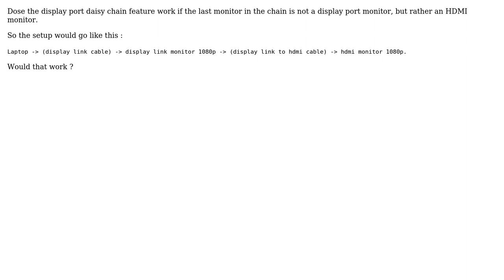Dose the display port daisy chain feature work if the last monitor in chain is an HDMI monitor s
Dose the display port daisy chain feature work if the last monitor in chain is an HDMI monitor ?

With thanks & praise to God, and with thanks to the many people who have made this project possible! You are responsible for your own actions.